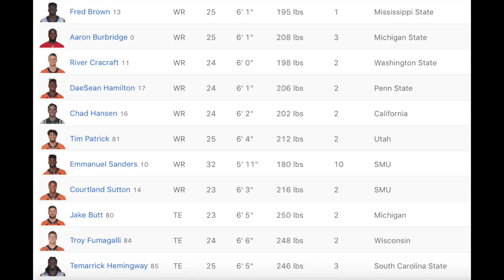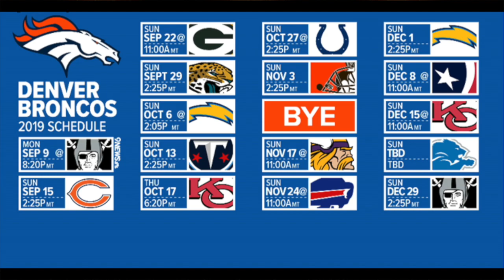Broncos 2019 Season Ceiling/Floor! (BnA Sports Talk 057)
The Broncos have committed to Joe Flacco for 4 years. I wouldn’t have done it, but now that they have they shouldn’t go for a QB. As always, let me know your opinion on any and all other topics we discussed in this video below. Enjoy the video!